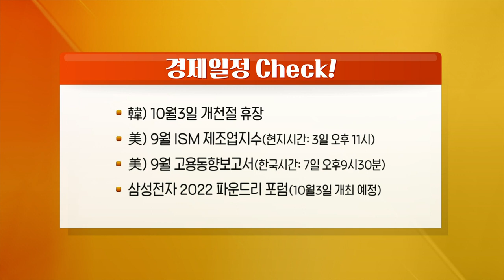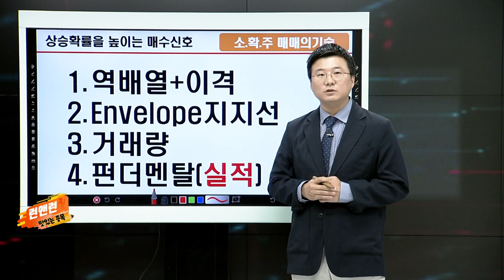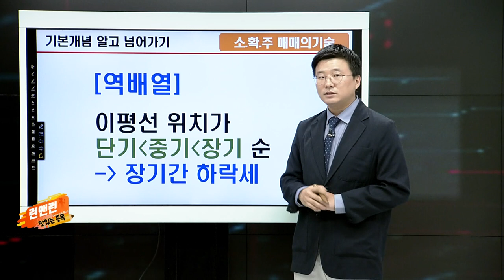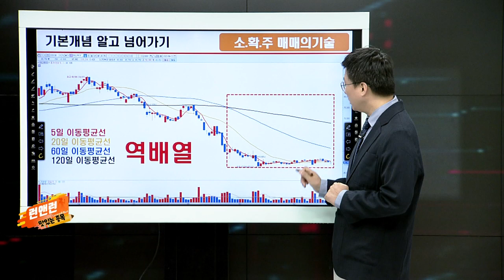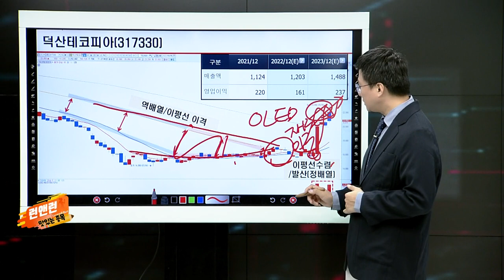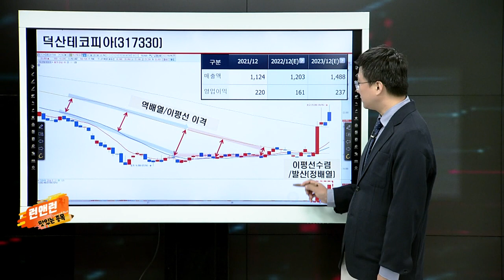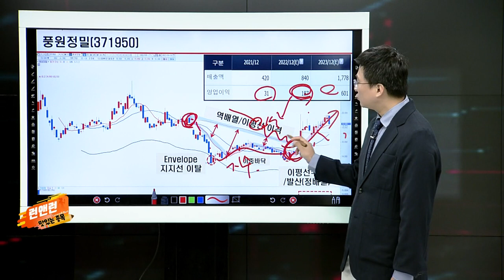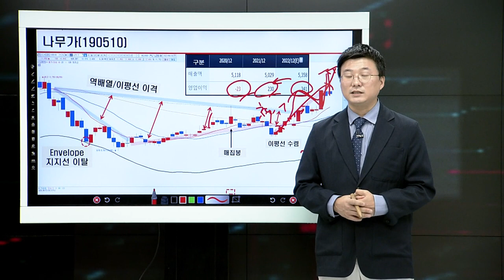런 앤 런 시즌2 20221001